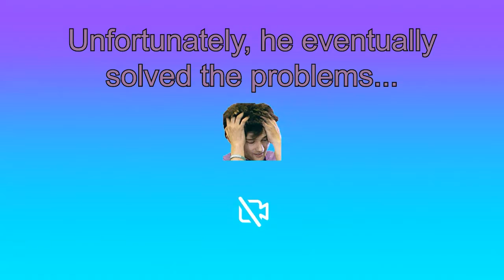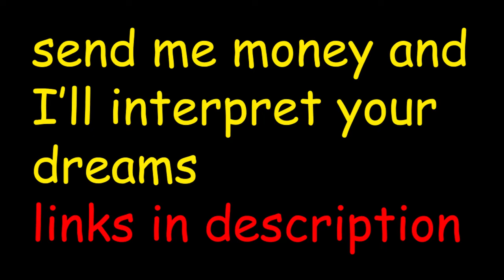Sonic 2006 highlights: Sonic's Story part 2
Still better than Adventure 1.